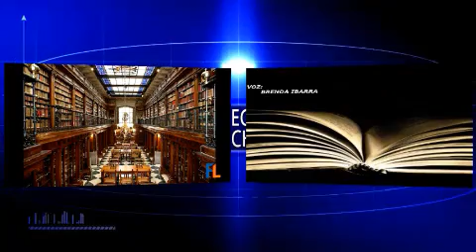SE UNE LA LITERATURA Y LAS LUNAS DE OCTUBRE CON BRENDA IBARR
SE UNE LA LITERATURA Y LAS LUNAS DE OCTUBRE CON BRENDA IBARRA - Captured Live on Ustream